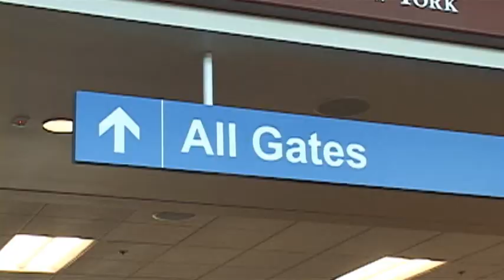Medford schools - Oct 17th, 2014